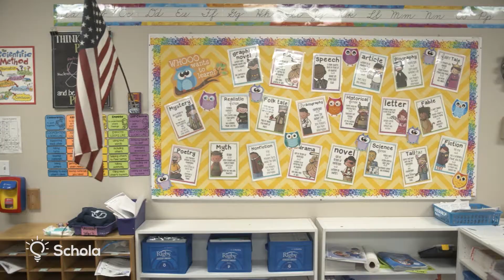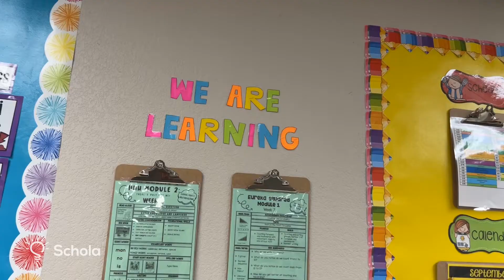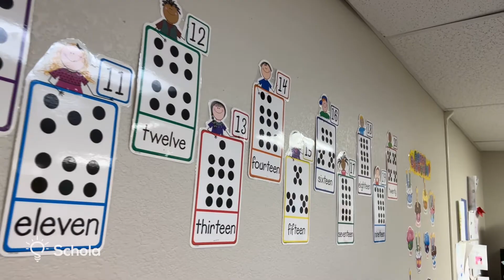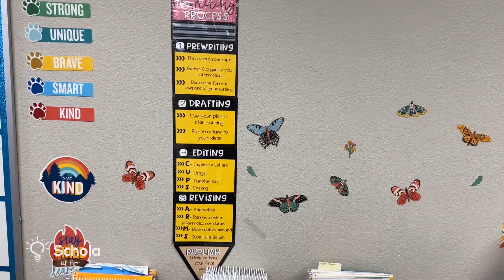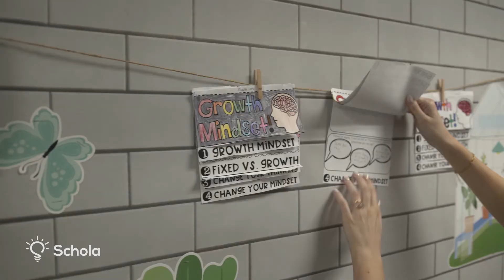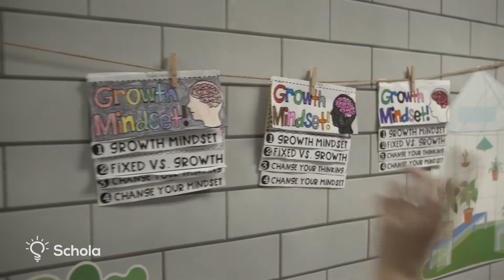Full School tour of Caurus Academy Elementary!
It was such a blast visiting Caurus Academy Elementary in Phoenix, AZ! They had everything from technology integration, individualized learning, to fun after school activities like lego club! They start every morning with such a positive environment, and with such small class sizes every student gets the chance to feel known and participate! Check out this sneak peek into Caurus Academy.